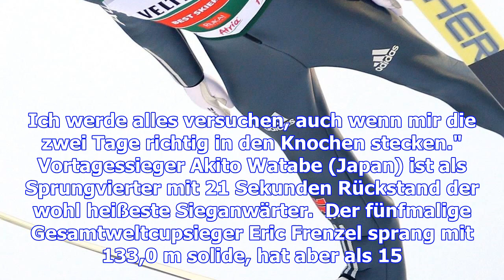Nordische kombination - kombination: rydzek achter nach dem springen, frenzel weit zurück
Johannes Rydzek (Oberstdorf) hat auch beim dritten Wettkampf des Weltcup-Auftakts im finnischen Kuus...